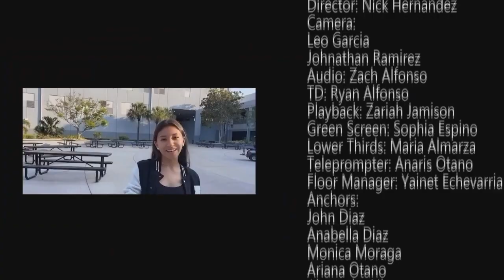FBN News March 7